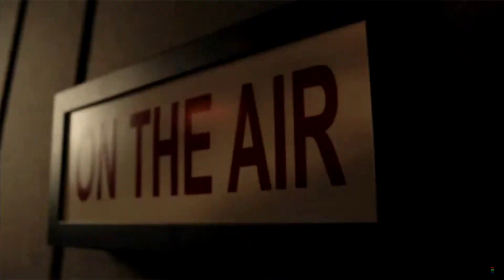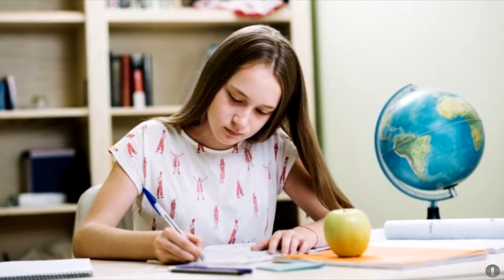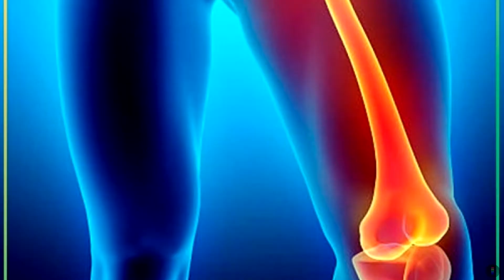DALPIZZOL - Video Retrospectiva Leticia e Felipe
Video retrospectiva resumindo a história de 10 anos do casal Leticia & Felipe.